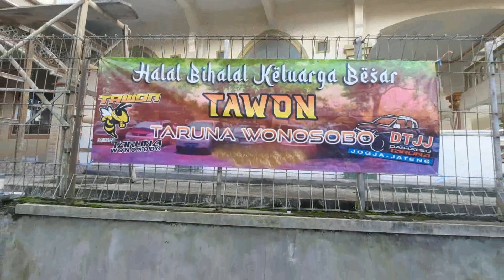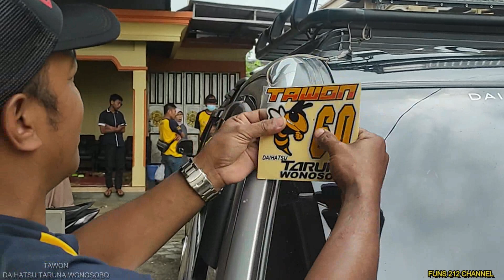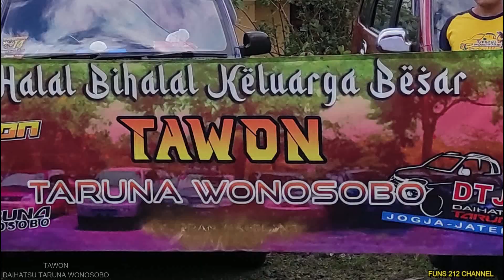🔴 HALAL BIHALAL TAWON DAIHATSU TARUNA WONOSOBO 2022 // KLEDUNG 22 MEI 2022